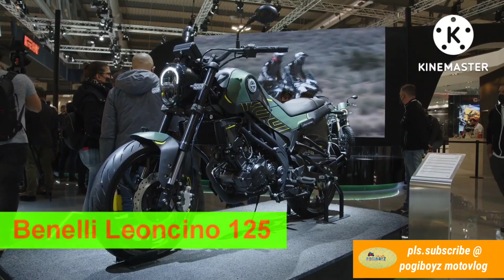2022 Benelli Leoncino 125 Retro Classic / Scrambler?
Benelli Leoncino 125 Ang poging Motor! pogiboyz:)Retro Classic Advance bike